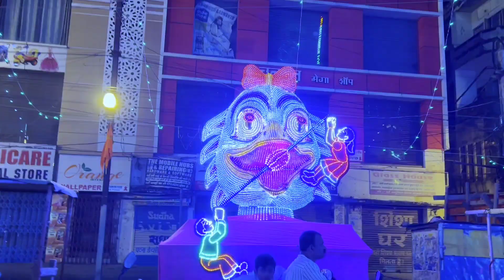Durga puja pandal 2023 Patna Full video | पटना के बेहतरीन दुर्गा पूजा पंडाल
X

Durga puja pandal 2023 patna Full video | के बेहतरीन दुर्गा पूजा पंडाल | patna Durga Puja 2023

3. Dakbunglow durga puja pandal 2023

4. jagdev path durga puja pandal 2023

5. Kankarbagh durga puja pandal 2023

6. Goriya math durga puja pandal 2023

7. shree krishna puri durga puja pandal 2023

8. anand puri durga puja pandal 2023

9. Nalaroad durga puja pandal 2023

10. machuatoli durga puja pandal 2023

11. Patna Ashok nagar durga puja pandal 2023

Patna ka sabse sundar Durga Puja pandal Anandpuri himgiri Chauraha Durga Puja samiti Durga Puja pandal Patna 2023

panch mukhi durga puja pandal 2023

Boring road Chauraha Durga Puja pandal Patna

2023

boring road Durga Puja pandal 2023

durga puja latest video 2023

patna durga puja pandal 2023

patna best durga puja pandal

patna best durga puja pandal 2023 Boring road chauraha DURGA PUJA Danapur durga puja pandal Patna city durga puja 2023
Patna city durga puja 2023 Durga puja pandal 2023 patna | पटना के बेहतरीन पूजा पंडाल |

Top 25 durga puja pandal in patna 2023 patna durga puja pandal new video best pandal in patna 2023 durga puja mela video durga puja mela 2023 patna durga puja mela 2023 patna durga puja mela 2023

Music

1 songs